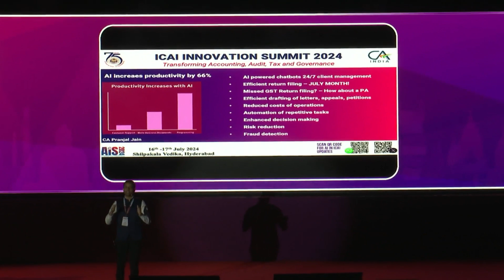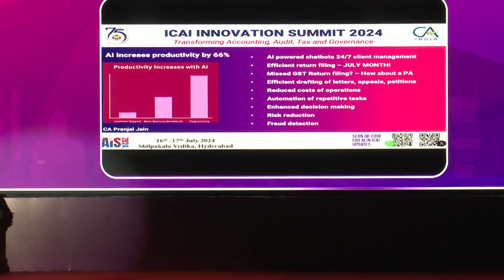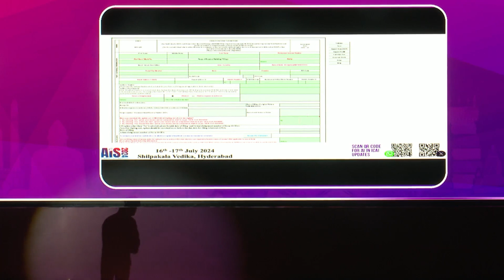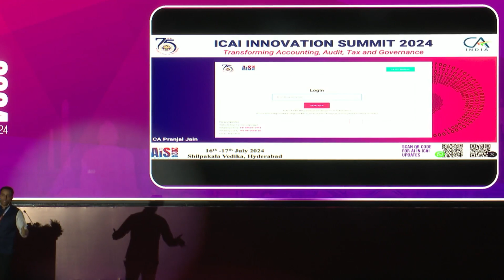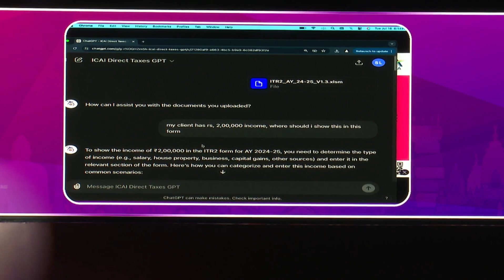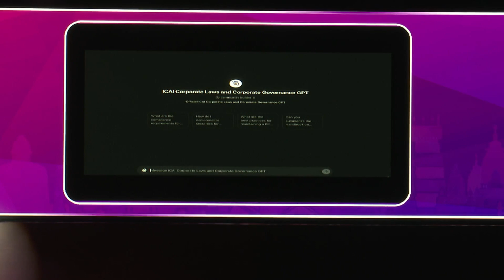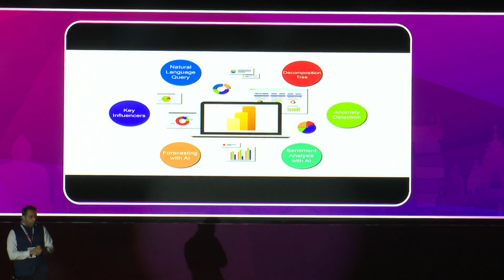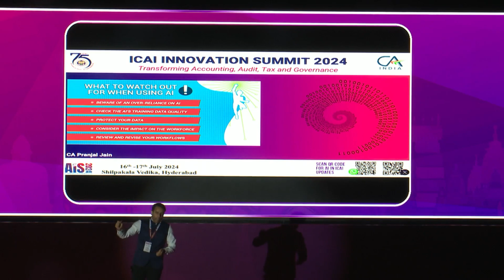Grand Finale AI Hackathon (S1) UC-3 | AI for Productivity | CA Pranjal Jain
Welcome to the highly anticipated finals of the AI Hackathon 2024🎉

 An exhilarating culmination of a series of competitive events aimed at exploring and showcasing innovative AI solutions. Hosted by the Institute of Chartered Accountants of India (ICAI) during the AI Innovation Summit 2024, this session brings together the brightest minds in AI and finance to present their groundbreaking projects.

About the AI Hackathon:
The AI Hackathon is a prestigious event organized by the ICAI's AI Committee, conceived to foster innovation and technological advancement in the field of artificial intelligence. The hackathon journey included six rigorous hackathons and two semi-final rounds, which attracted over 200 applicants. After meticulous evaluation through public voting, jury assessments, and video views, the top seven finalists were selected to present their projects in this grand finale.

Title of the Session:
"AI Hackathon Finals: Showcasing the Future of AI in Finance"

Event Overview:
The session began with a warm welcome from the esteemed members of the ICAI, highlighting the importance of AI in transforming the finance sector. The atmosphere was charged with excitement as the top seven finalists prepared to present their innovative AI solutions.

Participant:

CA Pranjal Jain: Highlighted the use of Google Gemini and other AI tools for productivity, emphasizing applications in tax filings, GST compliance, and data visualization.

Key Takeaways:

Innovative Solutions: Each presentation highlighted the practical applications of AI, demonstrating how it can revolutionize traditional finance and audit practices.

Enhanced Efficiency: The projects showcased how AI can automate complex tasks, reduce human error, and increase productivity.

Compliance and Governance: Emphasis was placed on using AI to ensure compliance with regulatory requirements, thereby enhancing governance and transparency.
Closing Remarks:

The session concluded with a felicitation ceremony for all the participants and winners, acknowledging their hard work and innovative contributions. The event underscored ICAI's commitment to embracing AI and fostering a culture of continuous learning and technological adoption among its members.